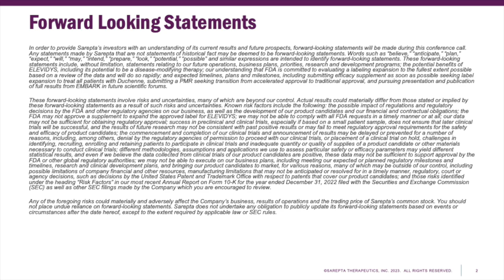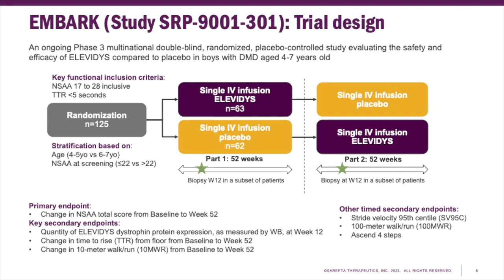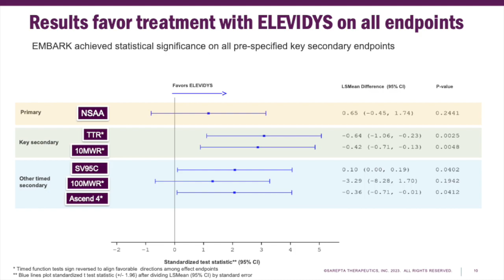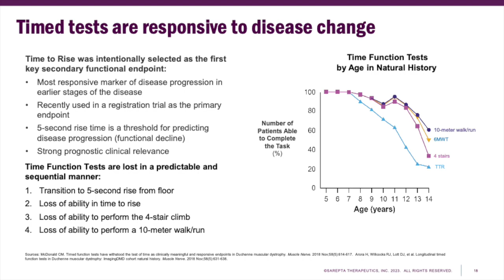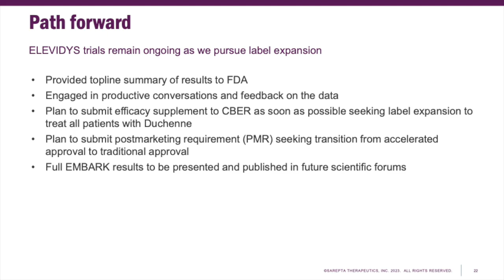Sarepta Therapeutics SRPT Q3 2023 Earnings Call & Presentation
In this video, we dive into Sarepta Therapeutics's Q3 2023 earnings report which includes key financial metrics that indicate its growth potential and profitability. Join us as we show the numbers and provide valuable insights for informed decision-making.

For more financial education and investment insights, visit our and explore related articles.